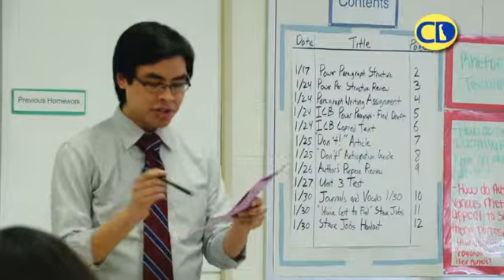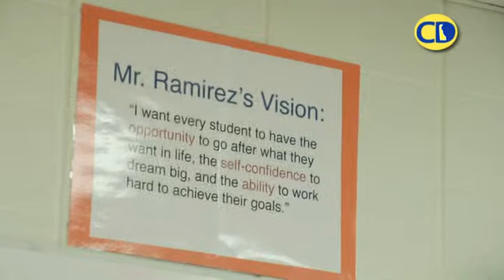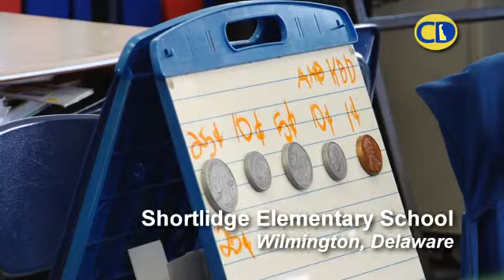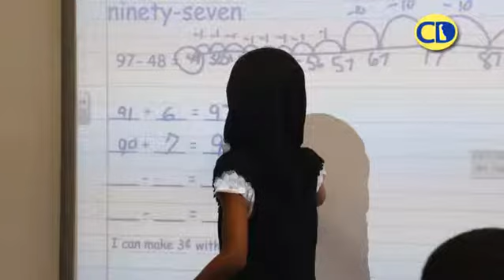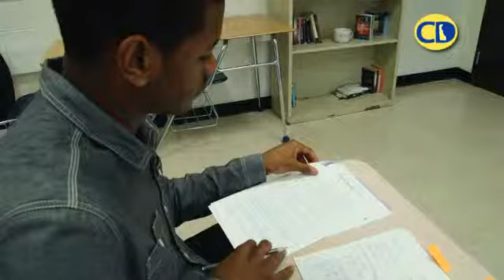Spotlight on Teach For America: Impacting Delaware Classrooms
As educational reform initiatives work to fuel greater student achievement here in Delaware, the achievement gap continues to stubbornly hinder thousands of children growing up in poverty. Among the strategies being used to reach these students is Teach for America: a non-profit initiative that recruits diverse groups of young leaders who start their careers by teaching for a minimum of two years in low-income communities. See how TFA corps members are impacting Delaware classrooms.